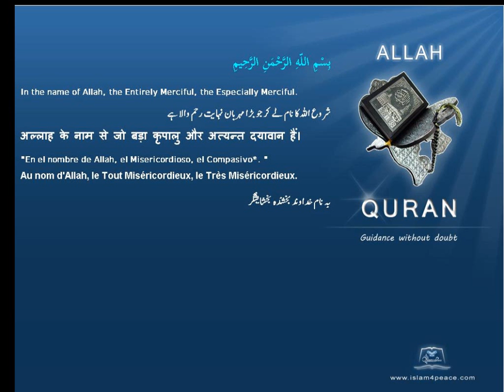Quran by Theme Azeri Ants Islam4Peace com